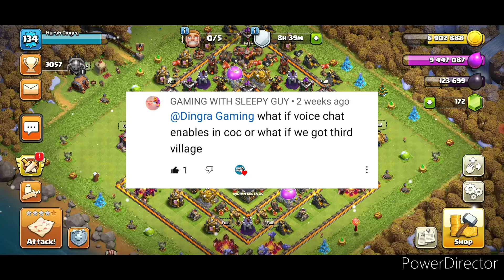MARVEL STUDIOS WHAT IF IN CLASH OF CLANS (PART - 2) | DINGRA GAMING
My Clash of Clans player tag

My Clash of Clans Clan tag

My Brawl Stars player Tag